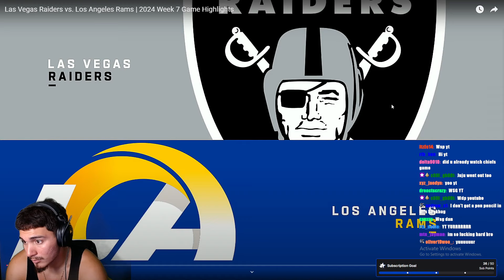Rams Defense LOCKED TF Down! Raiders vs. Rams | 2024 Week 7 Game Highlights